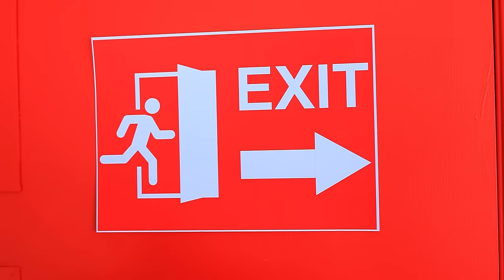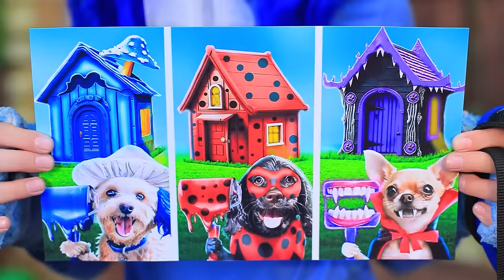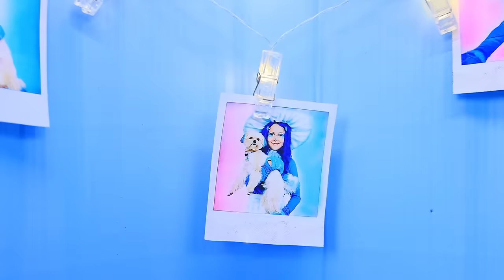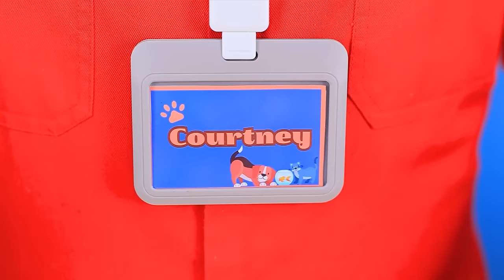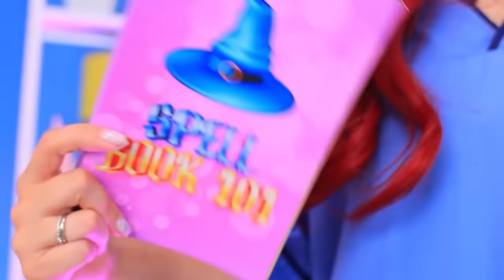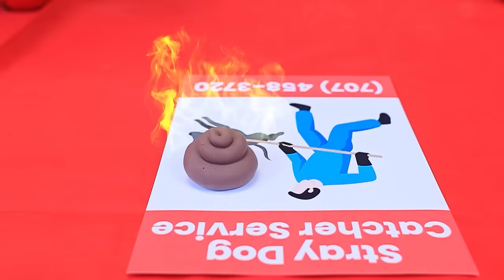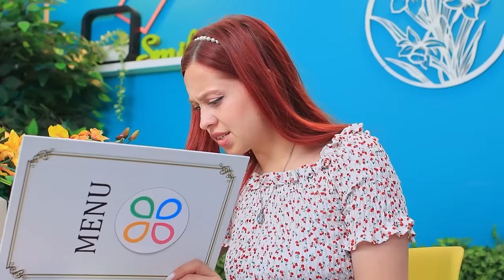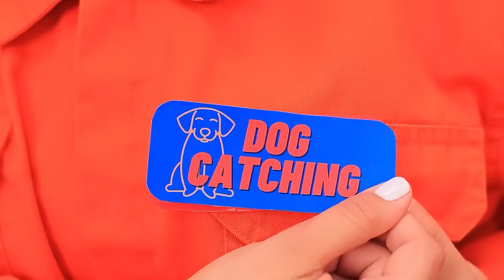One Colored Pet House Challenge! LadyBug vs Pomni vs Pokemon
This story features an exciting competition between three popular characters - Memento, Ladybug and Pikachu - to create houses for animals of the same color. Each character takes on the challenge of building a unique and cozy pet house, sticking to only one color in the design. Look quickly!